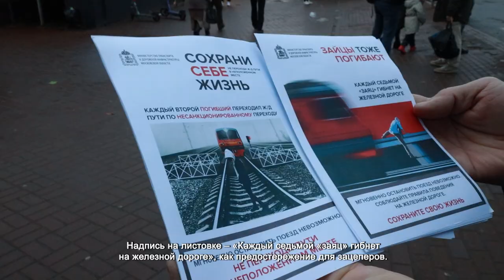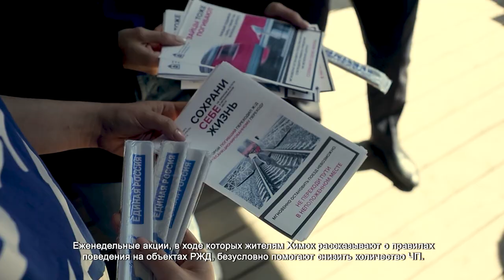В ХИМКАХ ПРОШЛА АКЦИЯ ПО ПРОФИЛАКТИКЕ ЧП НА ЖЕЛЕЗНОЙ ДОРОГЕ